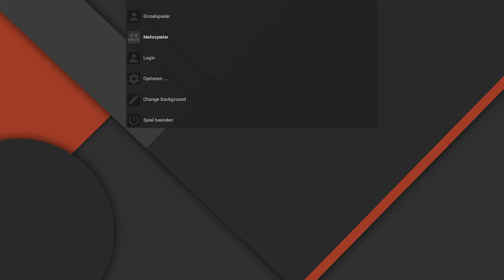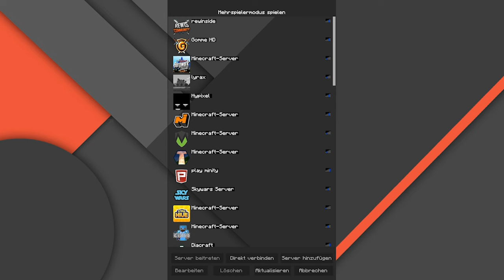CLIENT REVIEW // Material Hacked Client b1 // Free Download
Danke an Premiere, das Video endet einfach mitten im gameplay.

• Willkommen zu einem weiteren Let´s Hack!

• Hackclient:

          • Client: Material
          • Version: b1
          • Dev: ImFrozen

• FAQ:

          • Warum Hackst du in Minecraft?
          • Weil es spaß macht, ich spiele auch Legit.

          • Woher bekommst du deine Alts?
          • Die Methode ist geheim, aber Legal ist.

          • Welche Clients verwendest du?
          • Lyrax, Nova, Apinity und Icarus

          • Kann man bei dir Alts kaufen?

• Mein PC:

          • Prozessor: AMD A10 8x3.5 GHZ
          • Grafikkarte: AMD Radeon R7
          • Arbeitsspeicher: 8 GB DDR3 RAM

• Aufnahme- und Schnittporgramm:

          • Aufnahme: Fraps oder für Bildschirmaufnahmen Action
          • Verarbeitung und Rendern: Adobe Premiere Pro CC 2015

• Meine Teams:

          • Team Lyrax co-leader
          • Team Wraiths

• Mein MC-Server:

          • IP: teamlyrax.tk